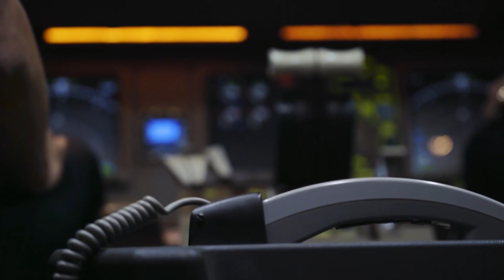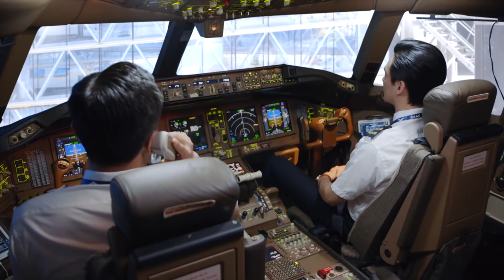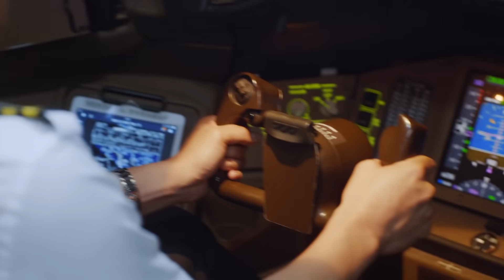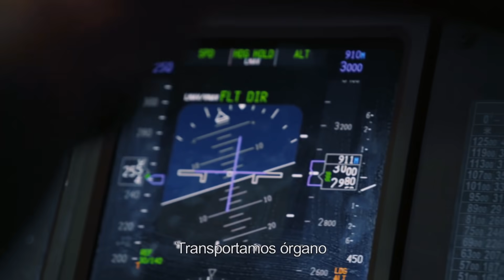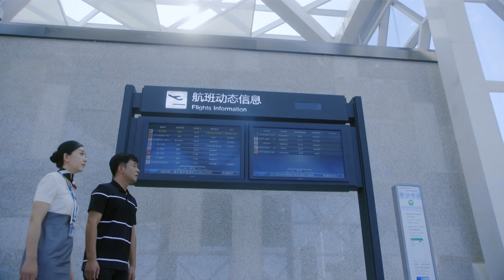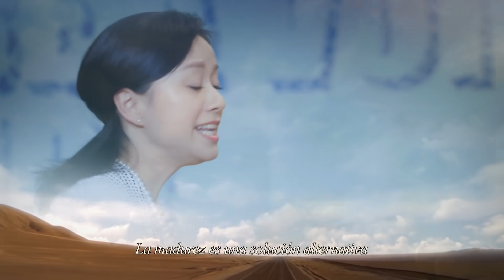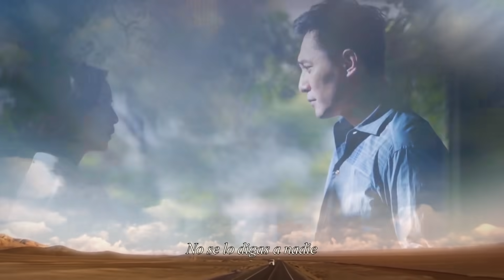【AUDIO EN ESPAÑOL】⭐ Drama: Old Boy... madurar a los 40 (Episodio 38)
⭐Drama: Old Boy... madurar a los 40 -老男孩
Episodios：45
Director：Liu Jun Jie
Guionista: Gao Rong Rong
Reparto：
Liu Ye como Wu Zheng
Ariel Lin como Lin Xio Ou
Lei Jia Yin como Shi Fei
Hu Xian Xu como Xiao Han
Guo Shu Tong como Ye Zi
Wang Yan Zhi como Fei Wen Li

Sinopsis:
Wu Zheng es un piloto de alto rango con un trabajo y una apariencia envidiables. Un hábil piloto capaz de cargar con  la responsabilidad de la vida de innumerables pasajeros, pero en su vida diaria, es un hombre libre de espíritu al que no le importa lo que piensen los demás; en su interior es un "Old Boy" es decir un adulto con corazón de niño.
Su hijo llamado Xiao Han aparece de la nada, seguido de la maestra Lin Xiao Ou una mujer despreocupada y optimista, afectuosa y cariñosa.
Ella cuando se entera de que su alumno favorito, Xiao Han, se ha quedado solo por un cambio repentino en su familia, se esfuerza por comunicarse con el padre del niño y al encontrarse con el padre del niño, resulta que es el hombre con el que vivió una pesadilla en su  viaje al extranjero.
La llegada consecutiva de su hijo y la maestra pondrá su mundo de cabeza.